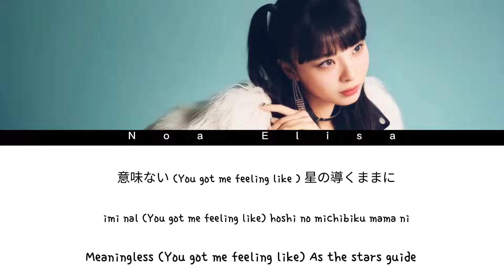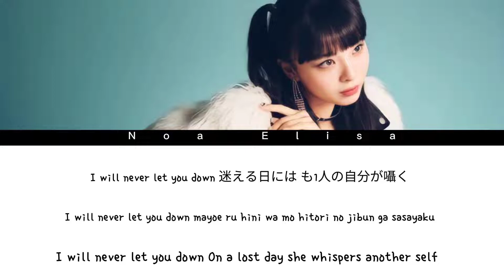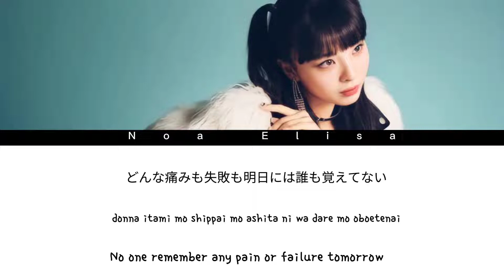『LOOK AT ME』- Kawaguchi Yurina [COLOR CODED LYRIC][Kan|Rom|Eng]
Hi I have been waiting for the song to be released and yes wake up in the morning and make a lyric video

Please let me know or correct me if there are misspellings lyrics, or there is a wrong meaning🤗i will appreciate it

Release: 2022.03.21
Lyricist: Canchild・Kawaguchi Yurina
Composer: Minji・Avin・Slay・Chase・Cullen

All materials featured in the video are owned by their respected owners. We don't claim their videos as ours.